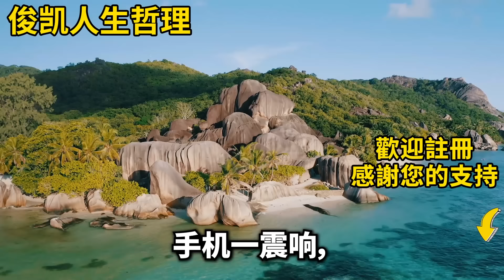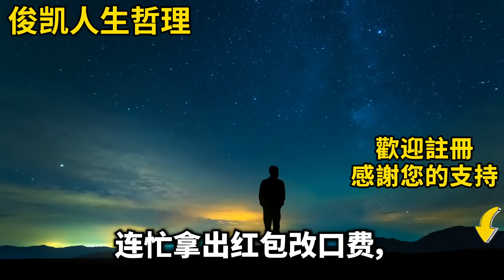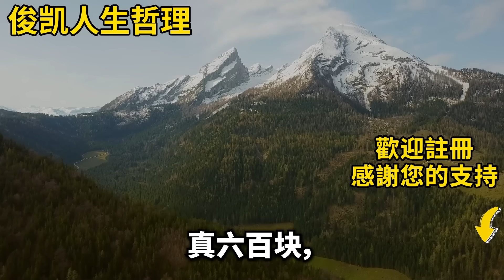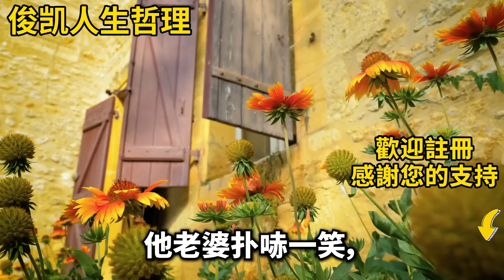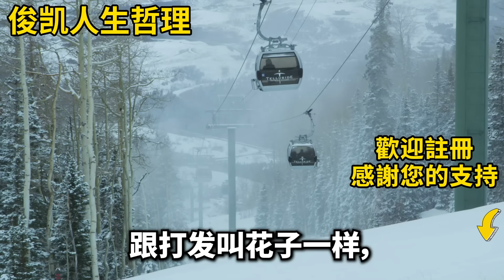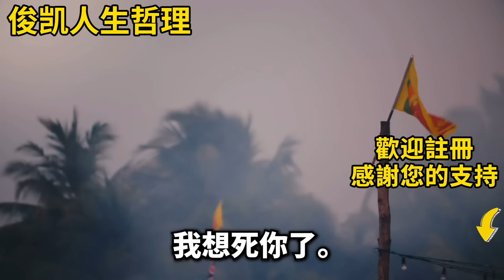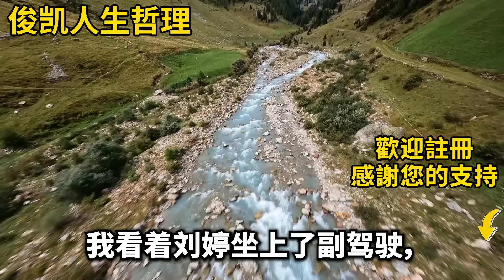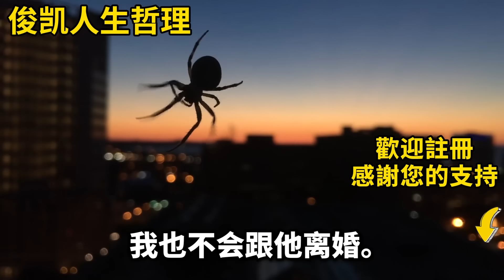我和我的媒人突然簽結婚證書，他自稱在小公司工作收入不高，一週後同事說總經理要來看我，我衝到辦公室看到我的丈夫，穿著豪華西裝坐在主席的椅上，他見我立刻說出全場震驚的話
如果是您，您會在這種情況下做什麼？ 我和我的媒人突然簽結婚證書，他自稱在小公司工作收入不高，一週後同事說總經理要來看我，我衝到辦公室看到我的丈夫，穿著豪華西裝坐在主席的椅上，他見我立刻說出全場震驚的話